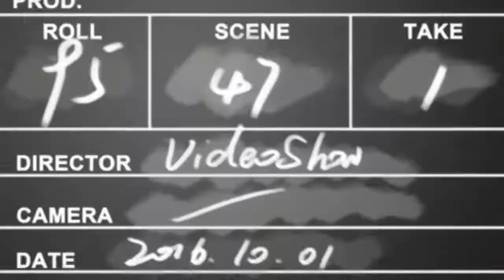Boxing Star || MAJOR MATCH/WARM-UP MATCH || 18,000 S-Coin Match Part 5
Hey Kid, you think you have what it takes to reach the top and become the next great Boxing Star? Enter the world of Boxing, and seize it all! Rise from lowly street fights all the way up to become the World Champion! Arm yourself with custom gloves, hone your skills and Knock'em Out with a Mega Punch! Champions are made in the ring!
Features
▶ Dip, duck, dodge, and weave to avoid your opponent's attacks and strike back with a perfect counter!
▶Train hard as your fighter progresses from the mean streets to the World Championships in Story Mode!
▶Meet and befriend all the wacky and wild characters of the boxing world!
▶Collect powerful custom gloves and combine them with powerful skills and gear to define your own fighting style!
▶Fight against other players in League mode to prove you're the best there ever was!
▶Use your winnings to pimp out your crib, drive a slick whip, and gather an entourage that will make your friends jealous, while also giving you sweet bonuses!